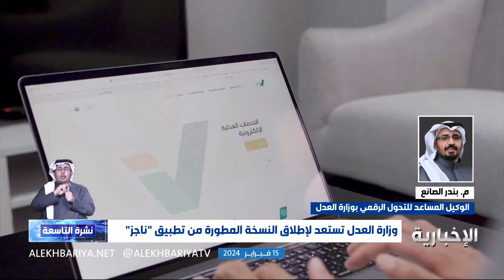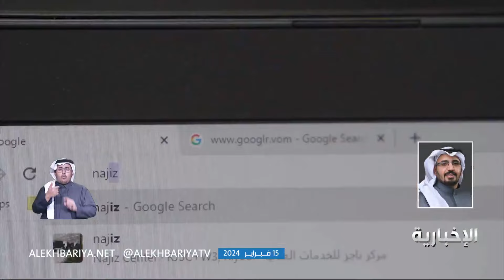وزارة العدل تستعد لإطلاق النسخة المطورة من تطبيق "ناجز"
تستعد وزارة العدل لإطلاق النسخةِ المطورة من تطبيق "ناجز" للأجهزة الذكية تشتمل مجموعةً من التحسينات للإرتقاء بجودة خدمات المستفيدين
ليصبح إجمالي خدمات التطبيق 83 خدمة عدلية، وبلغ عدد الخدمات المقدمة من التطبيق خلال العام الماضي، أكثر من 50 مليون عملية مقدمة للمستفيدين، كما عقدت أكثر من 700 ألف جلسة قضائية بالتطبيق